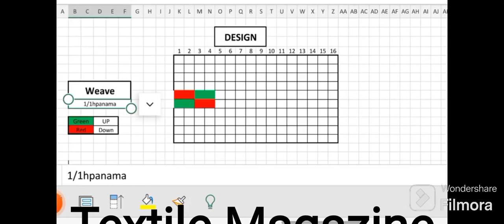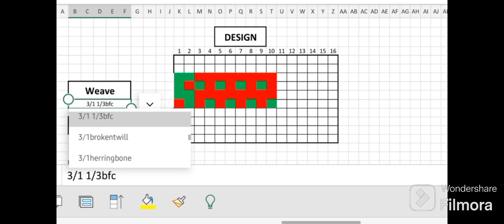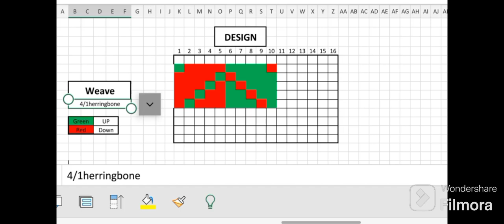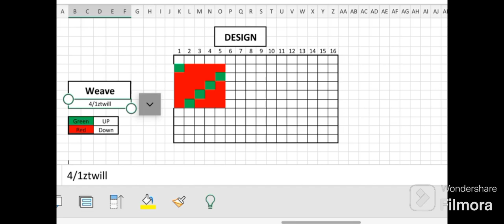Basic Weave Design | Fabric Design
Woven fabrics make up the majority of our wardrobes. Your raw denim jeans, your Oxford cloth shirt, the satin linings on your jacket pockets–all of these fabrics are the result of the intricate process known as weaving. In simple terms, woven fabrics are those which have been produced by interlacing two (or more) yarns in a sequence of right angles to create one piece of cloth.

There are many different weave patterns out there, all of which create different fabrics. But knowing the difference between some of the most common weaves can be challenging, so today, we’re providing you with a general overview of some of the most common weave patterns and how they are made.

1. Plain Weave
weave-patterns-to-know-twill-basketweave-sateen-and-more-image-via-custom-shirt
Image via custom shirt

Plain weave is the most fundamental type of textile weave which forms a strong, durable, and versatile cloth.

weave-patterns-to-know-twill-basketweave-sateen-and-more-plain-weave
Image via pinterest
Best Explaining Video Of Fabric Weave Design Patterns
In plain weave, the warp and weft are interlaced in a basic criss-cross pattern, with the weft thread passing over the warp in an ‘over and under’ sequence. This results in a checkerboard style appearance which you can see if you closely examine a plain-weave textile, such as cotton poplin.

2. Twill
weave-patterns-to-know-twill-basketweave-sateen-and-more-image-via-trim-fabric
Image via Trim Fabric

Twill is among the most widely used weaves within textile production. Easily identified by its pattern of diagonal lines, twill weave is used to create strong fabrics such as tweed, gabardine, and of course, denim.

weave-patterns-to-know-twill-basketweave-sateen-and-more-image-via-pinterest2
Image via Pinterest

As you can see from the above diagram, twill weave is formed by passing the weft yarn under and over multiple warp yarns, in an alternating sequence which creates a diagonal ribbed pattern on fabrics surface.

3. Satin
weave-patterns-to-know-twill-basketweave-sateen-and-more-image-via-pinterest3
Image via Pinterest

Satin weave creates a super smooth fabric that has a soft hand and drapes well. This weave is achieved by ‘floating’ the warp or weft yarn over four or more of the opposite yarn. The floating yarn is then passed under one of the opposite yarn before repeating the process again.

weave-patterns-to-know-twill-basketweave-sateen-and-more-image-via-pinterest
Image via pinterest

It is this long distance between the interlockings of the yarns which helps to create a smooth, lustrous sheen on the face of a fabric.

4. Basketweave
weave-patterns-to-know-twill-basketweave-sateen-and-more-image-via-proper-cloth
Image via Proper Cloth.
Basket Weave is highly similar to plain weave. The same plain weave pattern is followed, but with two or more yarns combined and woven as one (the number of yarns used is even and consistent throughout).

weave-patterns-to-know-twill-basketweave-sateen-and-more-weave-patterns-to-know-twill-basketweave-sateen-and-more-image-via-pinterest4
Image via Pinterest.

This creates a more textured fabric that greater emphasizes the checkerboard pattern of the plain weave. Oxford cloth is an example of a fabric that utilizes basket weaving – if you have an oxford shirt, look closely and you’ll easily notice the pattern.

5. Jacquard
weave-patterns-to-know-twill-basketweave-sateen-and-more-image-via-rakuten
Image via Rakuten

Jacquard weave refers to a weaving process that creates a bespoke patterns or image within a fabric. A Jacquard weave is produced on a special loom called the Jacquard Loom, which uses a vast series of hole-punched cards to control which yarns are raised during the weaving process, allowing patterns of endless complexity to be woven into the cloth.

weave-patterns-to-know-twill-basketweave-sateen-and-more-hole-punched-cards-feeding-into-a-large-scale-jaqcuard-loom-via-landscapes-n-figures
Hole-punched cards feeding into a large scale Jacquard loom via Landscapes N Figures.

6. Dobby
weave-patterns-to-know-twill-basketweave-sateen-and-more-image-via-indochino
Image via Indochino
Dobby weaves are those which contain small geometric patterns, produced on a Dobby loom. The Dobby loom is almost like a simplified Jacquard loom, which uses an attachment known as a “Dobby” to control the lifting of the warp threads, thus allowing the creation of intriate patterns.

7. Leno
weave-patterns-to-know-twill-basketweave-sateen-and-more-image-via-hickorees
Image via Hickorees